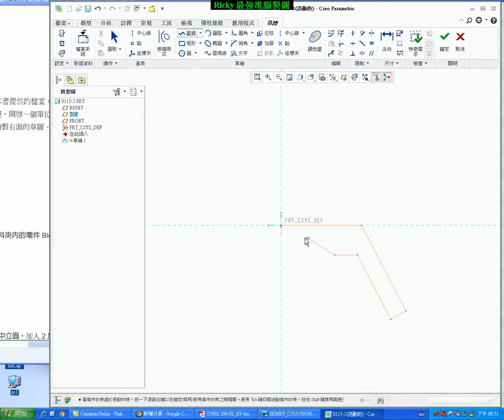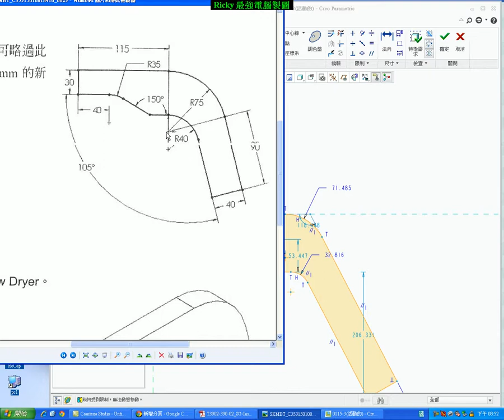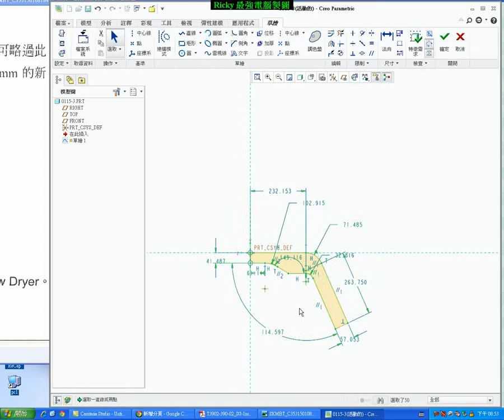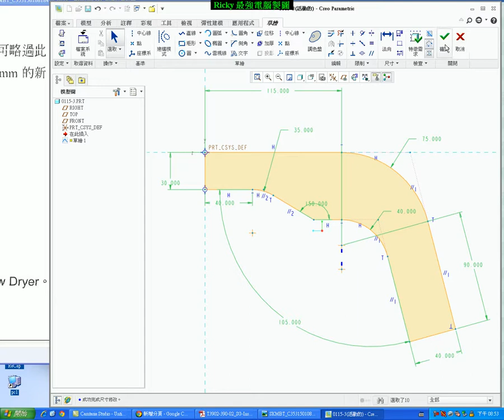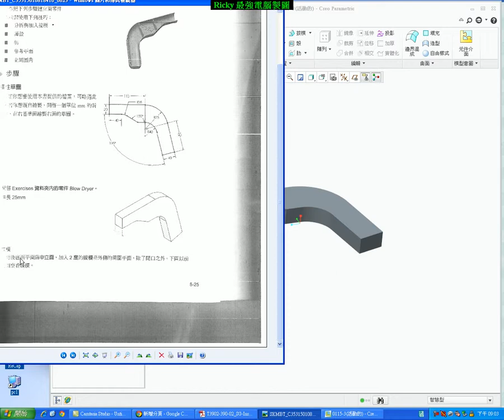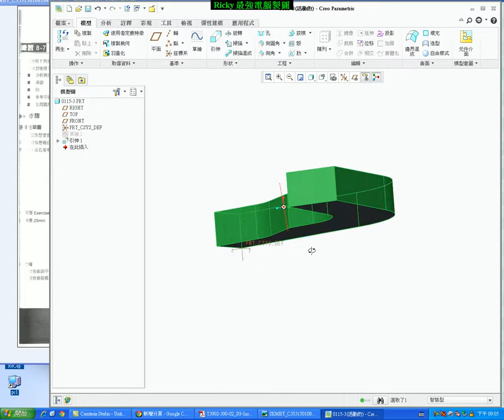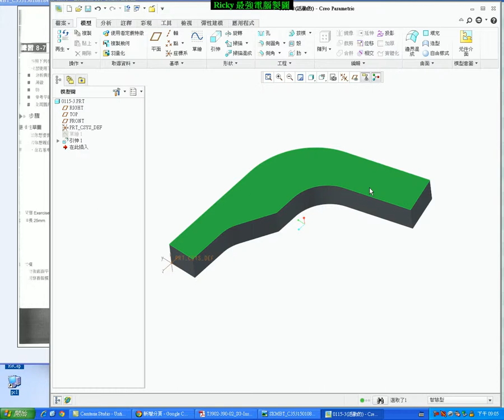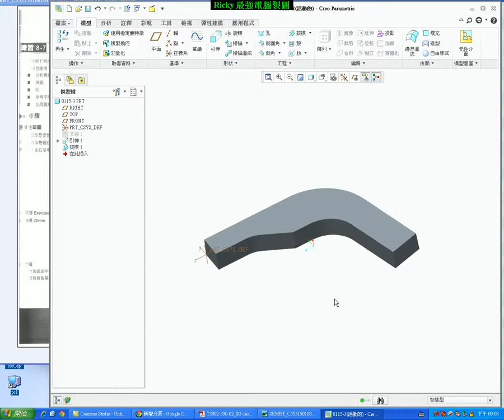10-2 CREO教學 背蓋練習 1 (外型要注意...)